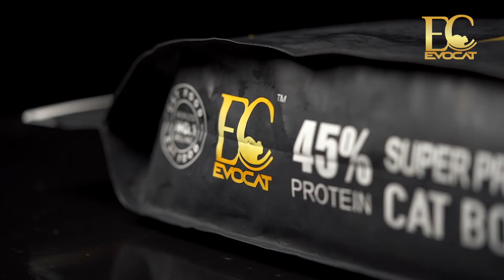EVOCAT Super Premium Cat Food (Cat Booster) 45% High Protein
Evocat Super Premium Cat food with 45% high quality protein.